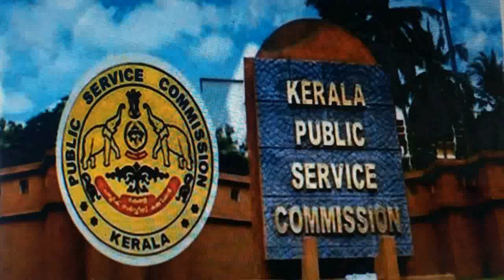പുതിയ PSC സിലബസ് ലളിതം /PSC New syllabus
മുമ്പ് ചെയ്ത Psc videos